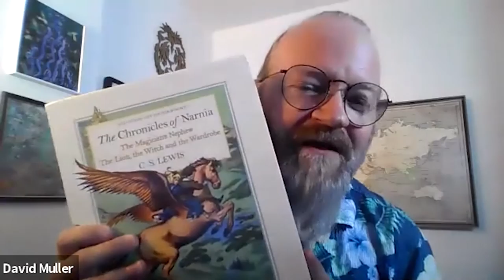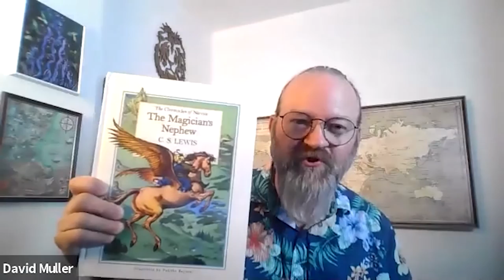David Reads Narnia | Intro